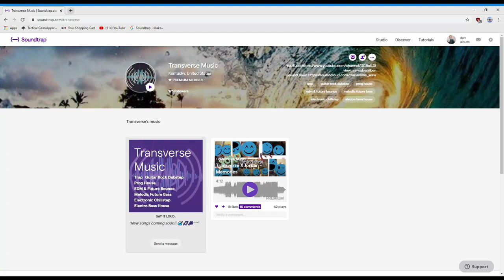Transverse x Jordan - Memories (Non Copyrighted Music)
Here's some more non copyrighted music for you guys hope you enjoy! Use this 100% free song for anything, but we do ask to please show credit where it is deserved and leave a link to this video in your project.

Supporting fellow artists is what I want to do! People need to hear the music made on Soundtrap by the many talented artists that use it. Soundtrap is the easiest free way to make your own music right at your fingertips. Go try it out for yourself and you to could be featured on my channel. Enjoy and have a great day!